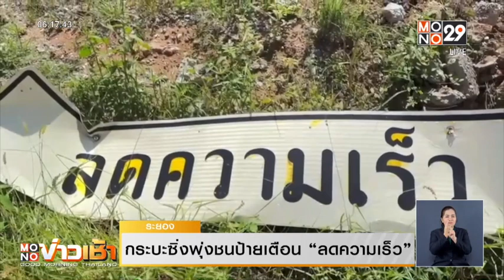กระบะซิ่งแหกโค้งพุ่งชนป้ายเตือน “ลดความเร็ว” | Mono ข่าวเช้า | 15 ต.ค. 66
อุบัติเหตุครั้งนี้เกิดขึ้น ช่วง 2 ทุ่ม 40 นาที เมื่อวันที่ 12 พฤศจิกายน ที่ริมถนนสาย 3245 ปลวกแดง-เขาน้อย   อ.ปลวกแดง จ.ระยอง รถกระบะเฉี่ยวชนกัน ซึ่ง 1 ในรถกระบะที่วิ่งมาด้วยความเร็วได้เสียหลักข้ามเลน หมุนหลายรอบจนฝุ่นตลบ ก่อนพุ่งชนป้าย ลดความเร็วจนแหลก โดยกล้องวงจรปิดจับภาพไว้ได้อย่างชัดเจน

ทีมข่าวไปตรวจสอบที่เกิดเหตุเจอเสาป้ายบอก “ลดความเร็ว” เสียหายหนัก เหลือแต่เสาหักๆ ถังขยะถูกชนขาดครึ่ง เสาไฟส่องสว่างเสียหาย 1 ต้นบนพื้นถนนมีรอยรถลาก จนผิวถนนเป็นร่องยาว ซึ่งทรัพย์สินต่างๆ ที่เสียหาย คนขับรถกระบะต้องรับผิดชอบ โดย สภ.ปลวกแดง ได้ดำเนินคดีแล้ว ขณะที่ชาวบ้านเปิดอู่ซ่อมรถอยู่ใกล้กับที่เกิดเหตุ บอกว่า คนขับไม่ได้รับบาดเจ็บอะไรมากนัก แต่สาเหตุมาจากกระบะ 2 คันเฉี่ยวชนกัน  แล้วคันนี้เสียหลักพุ่งมาชนกับป้ายเตือน พร้อมบอกว่า ป้ายลดความเร็วในเขตขุมชนที่ติดไว้ริมทาง ปัจจุบันมันไม่เกิดประโยชย์แล้ว เพราะคนขับรถเขาไม่สนใจกัน แม้แต่หน้าโรงเรียน และเขตชุมชนก็ยังขับรถเร็ว